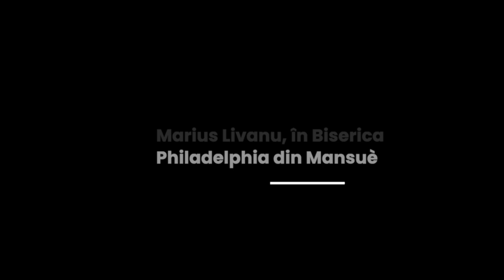Marius Livanu - O religie superficială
Biserica Philadelphia din Mansuè (TV), Italia - mesaj rostit de pastorul Marius Livanu, în data de 9 octombrie 2022. Predici pentru vremuri grele